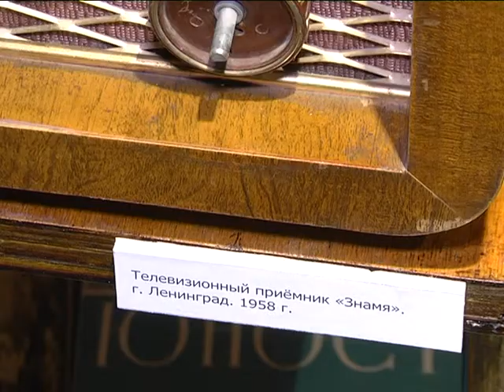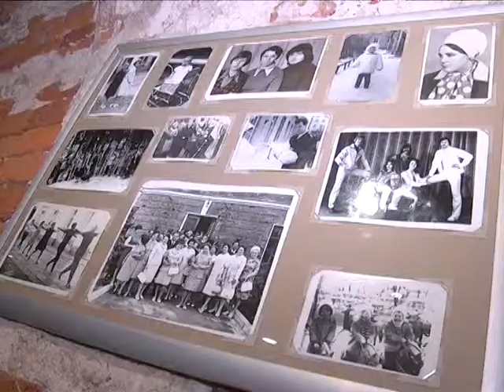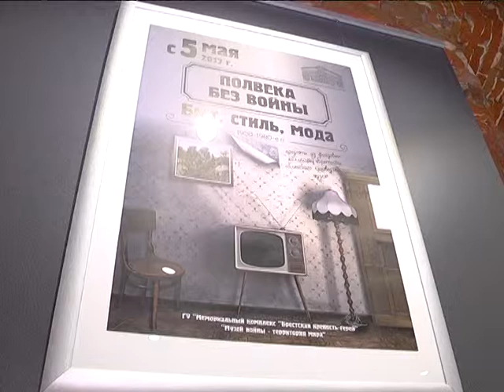2017-05-10 г. Брест. Выставка «Полвека без войны. Быт, стиль, мода». Новости на Буг-ТВ.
В выставочном зале юго-восточной казармы Брестской крепости открылась уникальная выставка под говорящим названием «Полвека без войны. Быт, стиль, мода». Создание тематической экспозиции – инициатива Брестского областного краеведческого музея и мемориального комплекса «Брестская крепость-герой», проект был приурочен ко Дню Победы и посвящён 1000-летнему юбилею города. На стендах выставки гости могли увидеть подлинные материалы из фондовых коллекций музея и личных вещей брестчан. Экспонаты помогли воссоздать историю послевоенного времени, впечатления от экспозиции у горожан остались самые положительные. В доказательство – наш следующий материал.